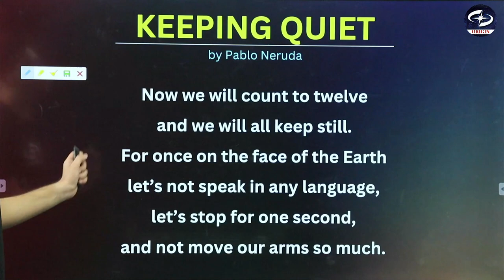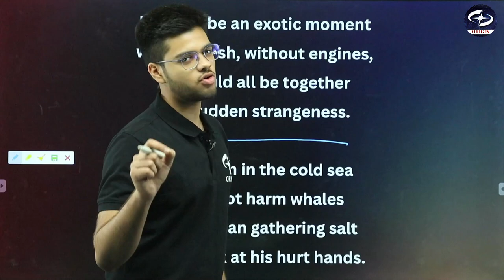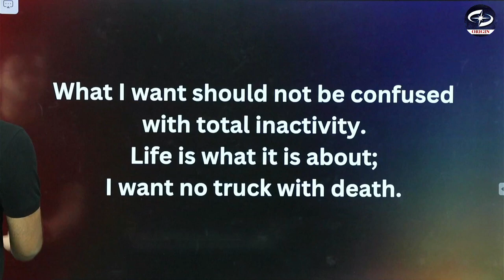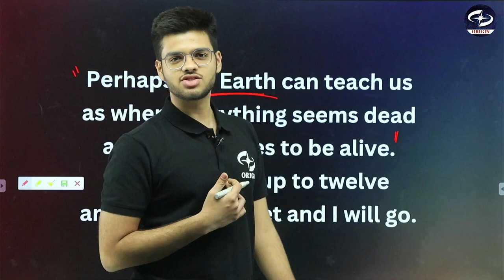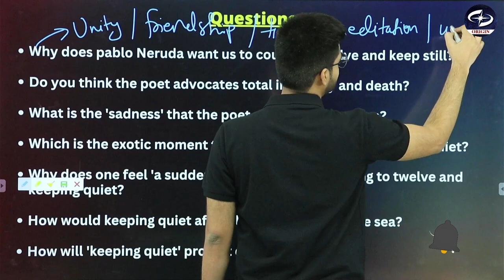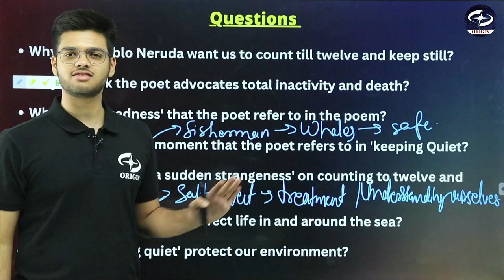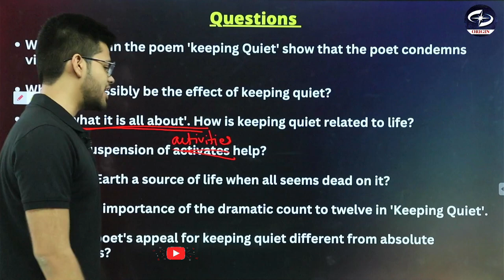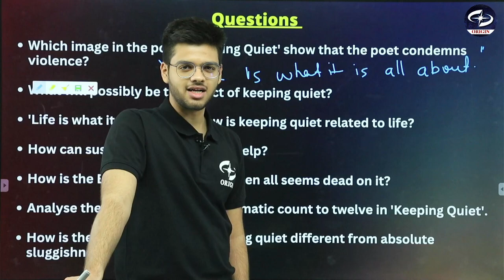Keeping Quiet - Explanation | Flamingo Book Poem Chapter - 2 | Class 12 English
Keeping Quiet - Explanation | Flamingo Book Poem Chapter - 2 | Class 12 English (2023-24)

Class: 12th
Subject: English
Chapter: Keeping Quiet